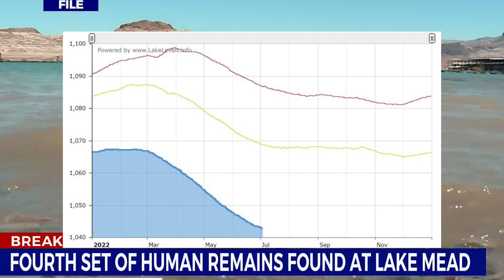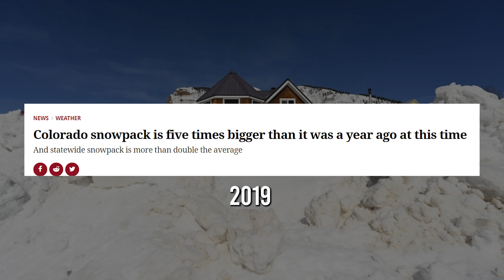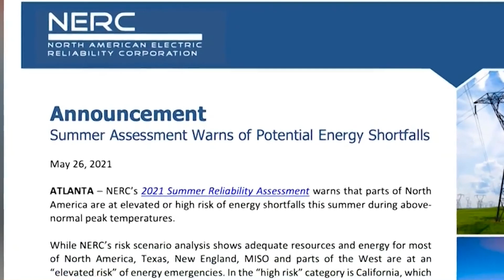Lake Mead Drying Up 2022 Getting EXTREMELY Low | Perilous Times | Lake Powell Hoover Dam Drying up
lake mead is drying up hoover dam is drying up and lake powell is drying up 2022. Lake mead is extremely drying up revealing many things underneath. Electricity cut off and water restrictions are while the hoover dam turbines stop are a very real possibility.